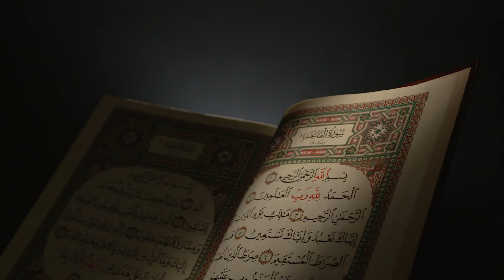Part 24 | الله کی حمد کرنے والے کے لئے بشارت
Free Quran Education Center and Understand Quran Global brings you Understand Quran The Easy Way Level 1 Using TPI (Total Physical Interaction)